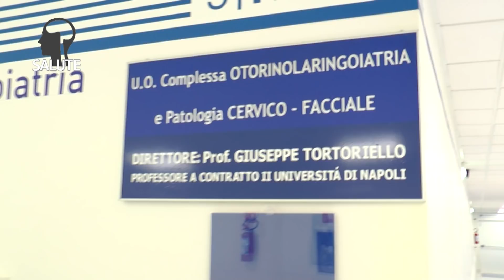L'Ospedale del Mare a Napoli, il reparto di Otorinolarigoiatria e patologia cervico-facciale